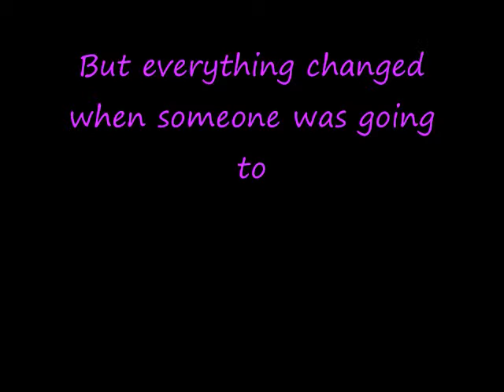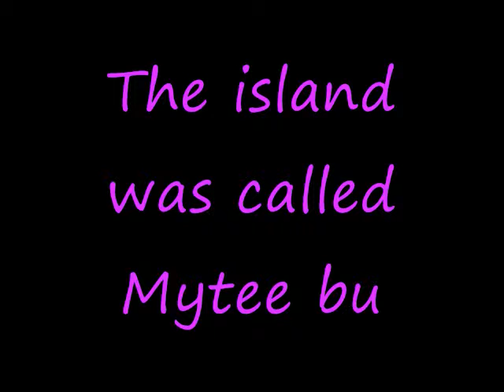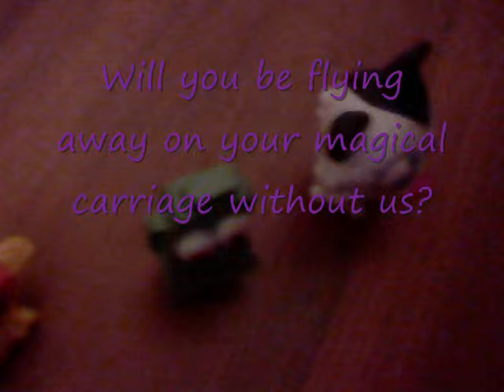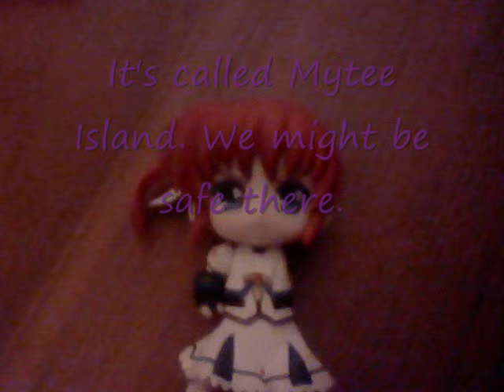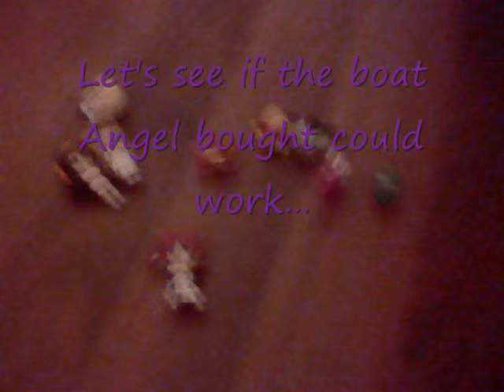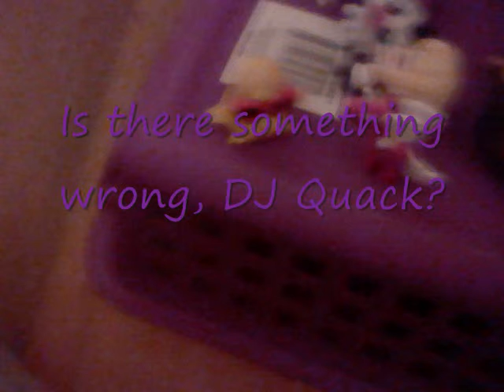Moshlings the Movie - Quest For Life's Bravery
In Moshiville, the moshlings want to stay safe... Or are they?